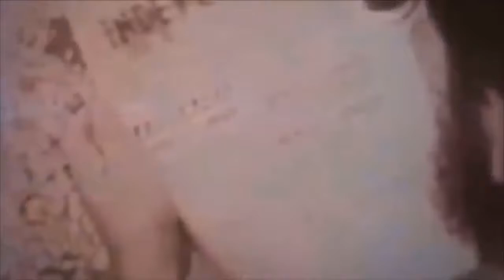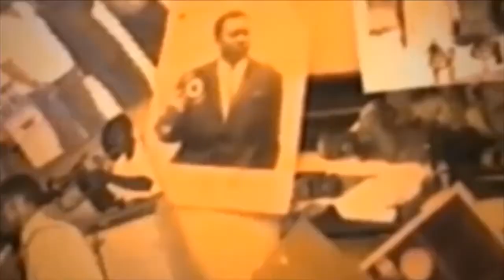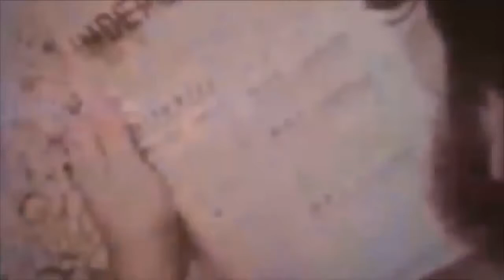BOYOKA NIVEAU ACOUSTIC 10MATCH ABIMISI BA VERITE PONA BA BOTOLI YE LIVRE PARCELLER